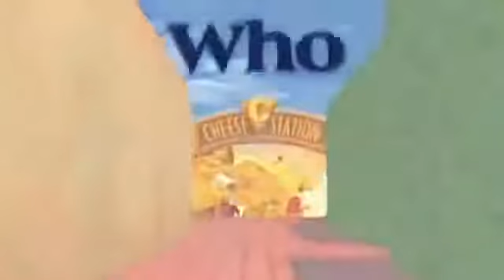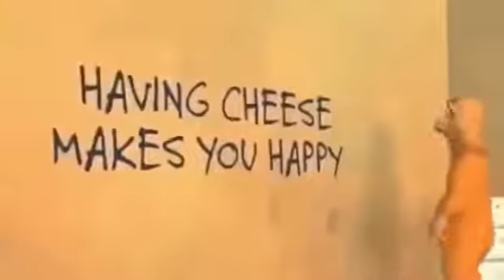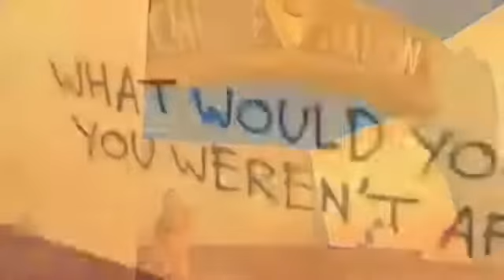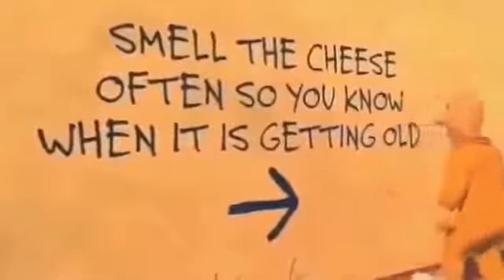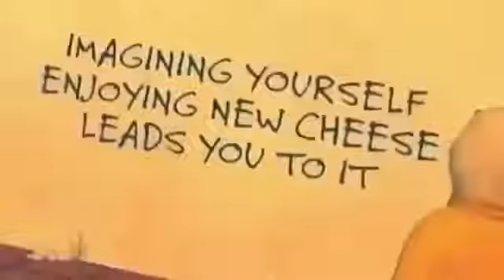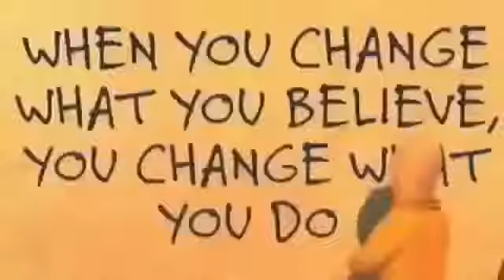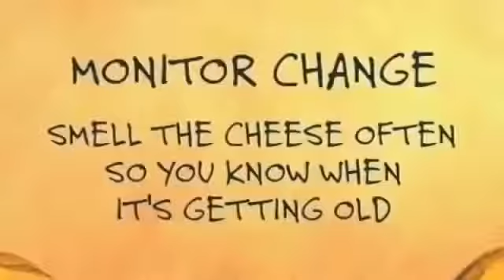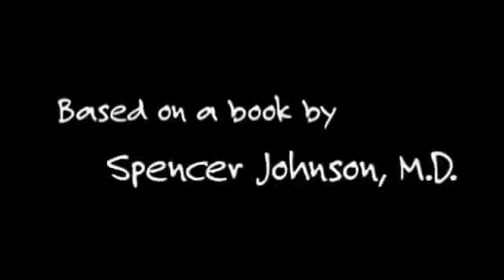Кто украл мой сыр? Обучающий мульт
Эта история способна навсегда изменить вашу жизнь.
"Кто украл мой сыр" - очень простая и одновременно гениальная история, в которой Спенсер Джонсон показывает на примере с сыром, насколько разной бывает реакция людей на различные изменения в жизни.

«Кто украл мой сыр?» - история событий, происходивших в некоем Лабиринте в поисках кусочка сыра четырьмя действующими лицами. Этот кусочек сыра символизирует всё, к чему человек стремится всю жизнь: хорошая работа, деньги, свой дом, свобода, здоровье, признание, душевный покой и даже развлечения - искусство, музыку, спорт, путешествия..
У каждого человека свои представления о том, какие ценности обозначаются своим куском сыра, почему и старается найти его, веря в то, что будет счастлив. Когда добиваемся его, очень скоро привыкаем, привязываемся к нему, а при потере паникуем, теряемся, воспринимаем это как удар судьбы.

Посмотрев этот мультик вы получите ценные знания, которые сможете с лёгкостью применить практически в любой жизненной сфере.

Эта маленькая сказка спасла не одну карьеру, не один брак, не одну жизнь.